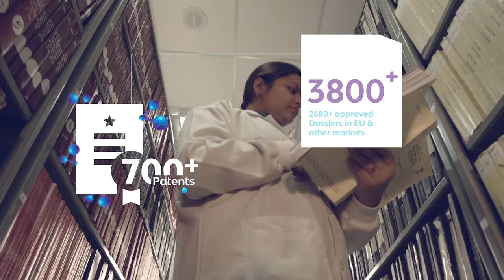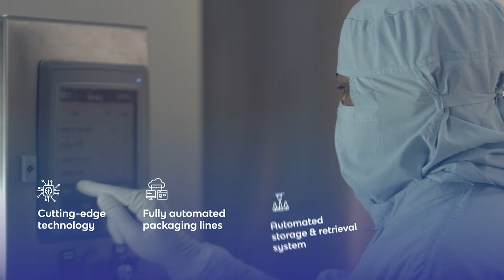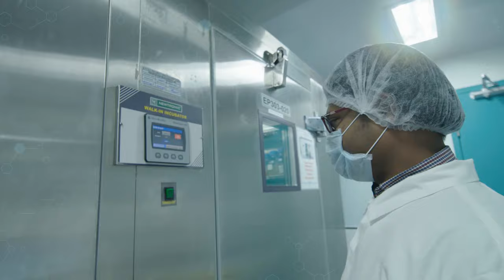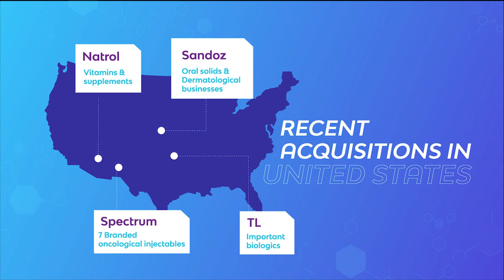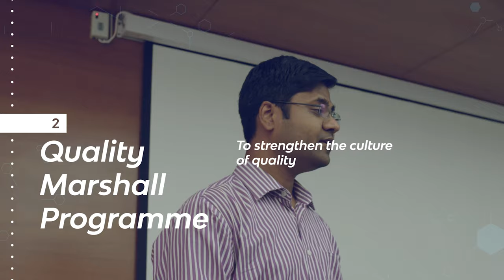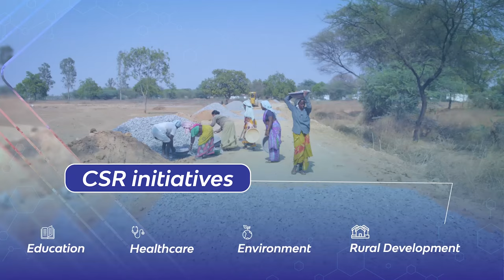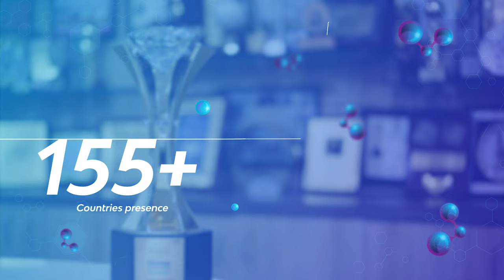Aurobindo Pharma | Corporate Video | Raasta Studios